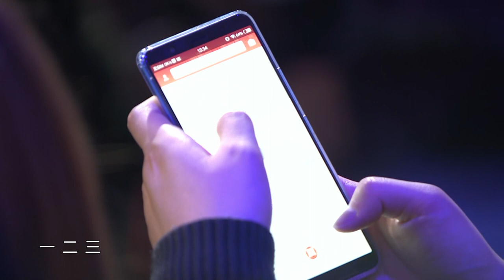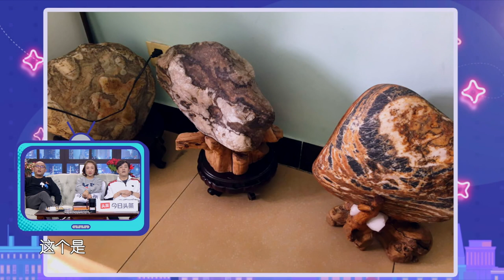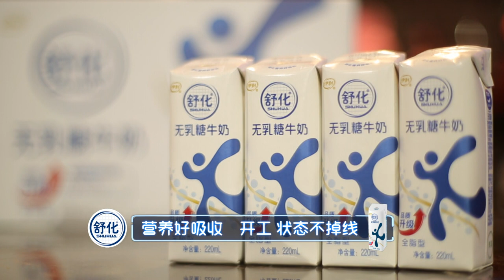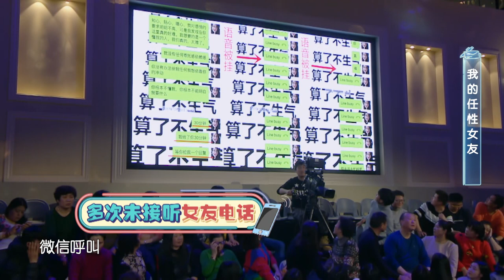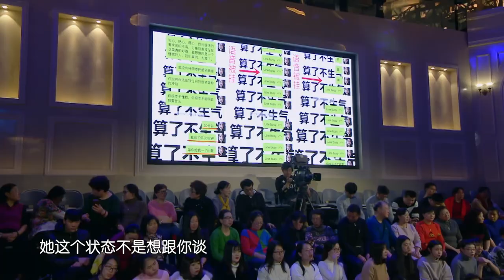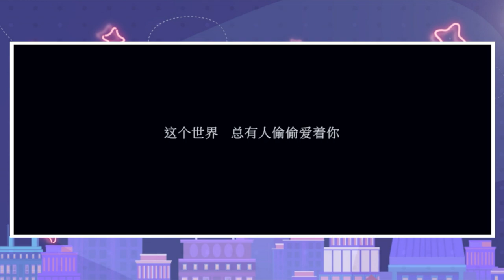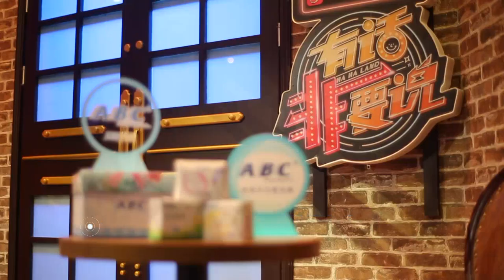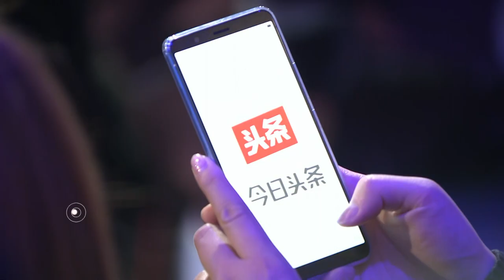有话非要说 EP9 无奈女儿“抱怨”天真老父、异国恋人遭遇情感危机 180310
1月6日起，每周六晚22点，孟非领衔主持的全新解忧类节目《有话非要说》将在江苏卫视播出。《有话非要说》是继《非诚勿扰》之后江苏卫视又一档完全为孟非量身打造的节目。而2018年起，江苏卫视每周六的“非常周六”板块也将由孟非霸屏，《有话非要说》无缝对接《非诚勿扰》，这样双管齐下的版面安排值得期待。

江苏卫视【有话非要说】全集【官方版1080P超清全集完整】视频播放